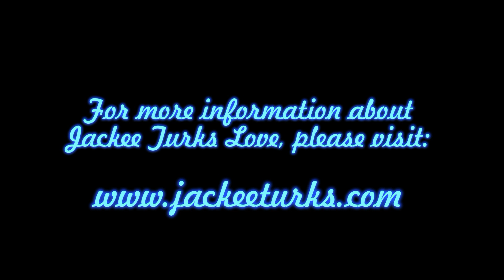At Last - Etta James J-Spot Jackee Turks Love Hurricane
Jackee Turks Love singing "Live" at the JJ. Anthony Brown's The J Spot Comedy Club​